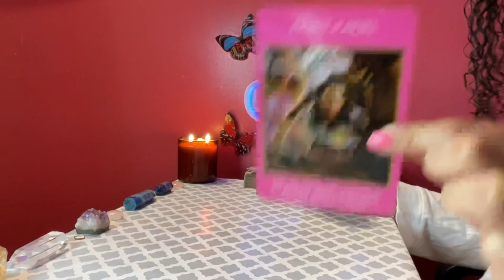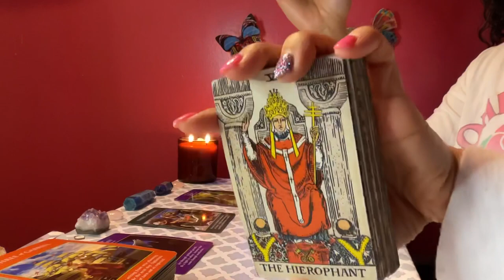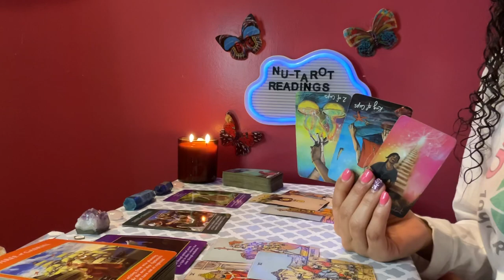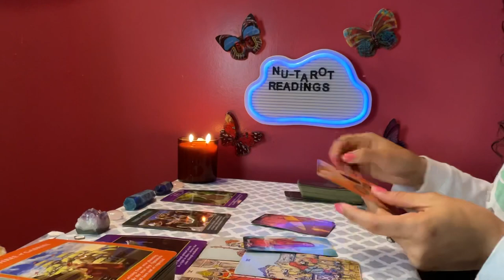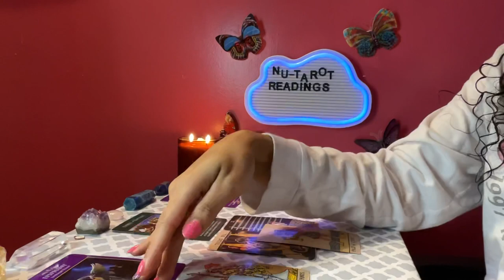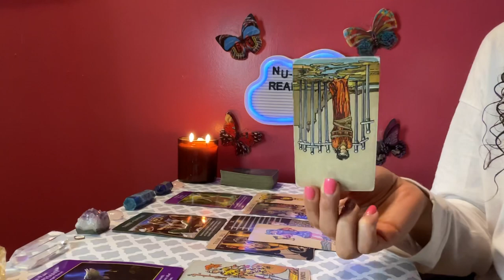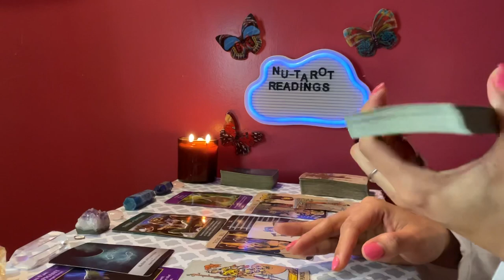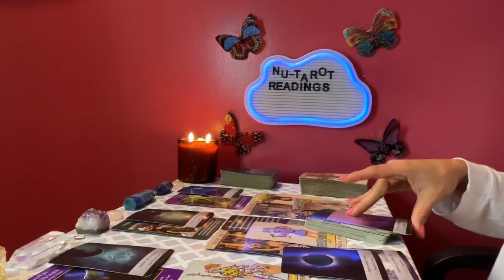Aquarius ♒️ tarot card reading *Don’t be scared! Peace will come with this 🫶*